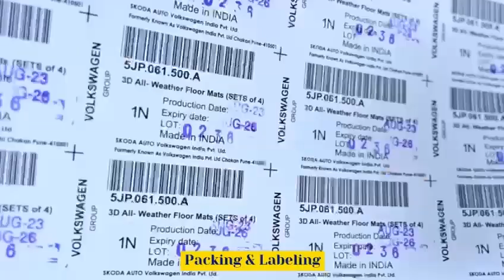Rubber floor mat manufacturing process for off road vehicles like tractors and compactors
Rubber floor mat manufacturing
rubber molding
car mat
cabin rubber mat
tractor mat
textile mat
# rubber product
EPDM mat